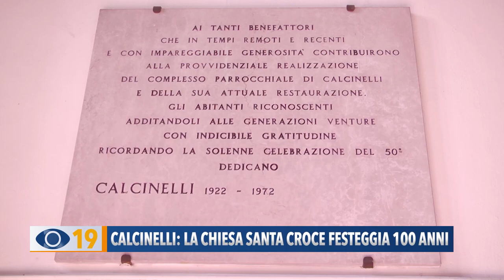Calcinelli di Colli al Metauro: la Chiesa Santa Croce festeggia 100 anni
La Parrocchia Santa Croce di Calcinelli in festa per il centenario. Celebrazioni dall’8 al 14 maggio tra mostre fotografiche, Sante Messe, spazi per ragazzi e momenti di convivialità.